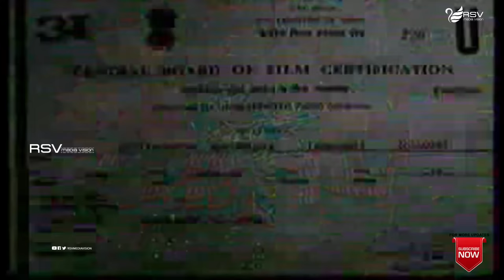Shiva Bhaktha Markandeya | Full Movie | Rajesh | Roopadevi | Devotional Movie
Watch Rajesh and  Roopadevi playing lead role from the film Shiva Bhaktha Markandeya.
Film: Shiva Bhaktha Markandeya
Starcast: Rajesh, Roopadevi
Director: B S Ranga
Producer: B R Vasanth, S Sathish Udupa, B S Ranga
Banner: Varna Productions
Year: 1994
Songs:
01.  Shivanoliyade Ninage Mukthi Illa
02.  Enu Leeleyo
03.  Shivanu Banda
04.  Shivane Bhayaharane
05.  Amma Ekaluve
06.  Shivana Noduveya
07. Aadidanu Nataraja
08. Nee Thanda Ee Jeeva
Singers:  Rajkumar Bharathi, Bangalore Latha, P B Srinivas, B Vasantha,
Vani Jayaram, Dr M Balamuralikrishna
Lyrics:   Chi Udayashankar